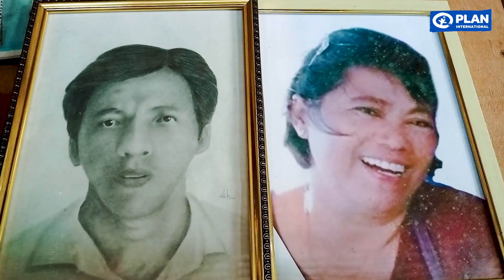Roxanne – Planin kummilapsi Filippiineiltä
Planin kummilapsen Roxannen terveiset Filippiineiltä. Lue lisää